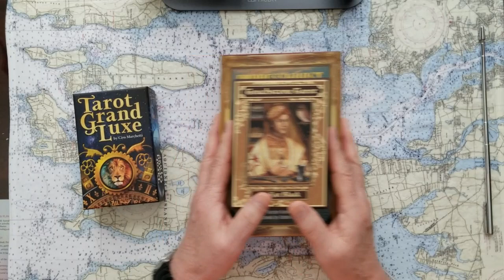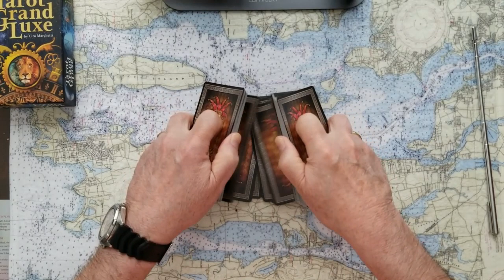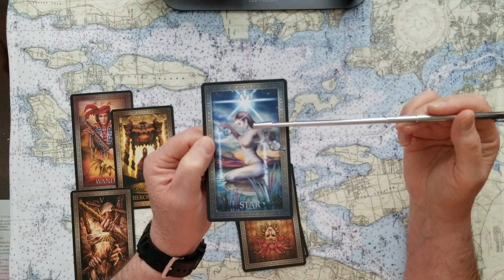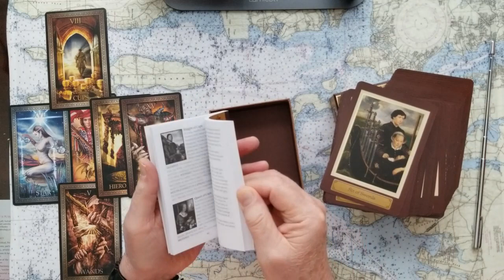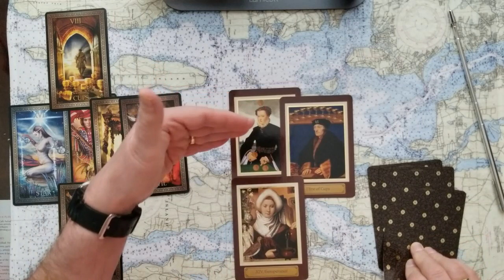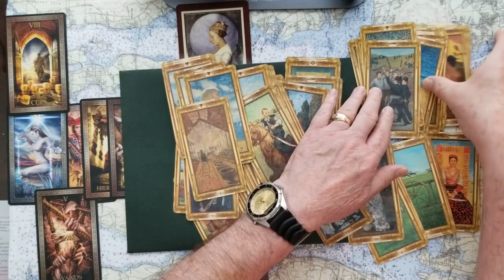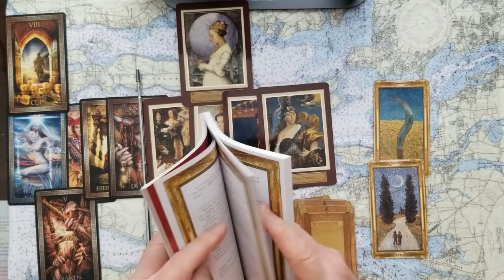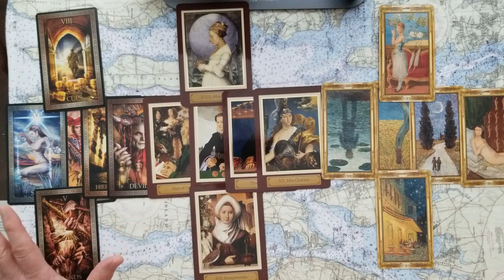Prince Charles Prince William Prince Harry in 6 months Tarot Card Reading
Whats happining for the Prince of Wales, Charles, The Duke of Cambridge, Prince William, and the Duke of Sussex, Prince Harry, in 6 months time? Tarot Card Reading.